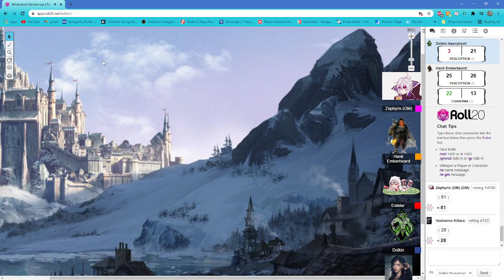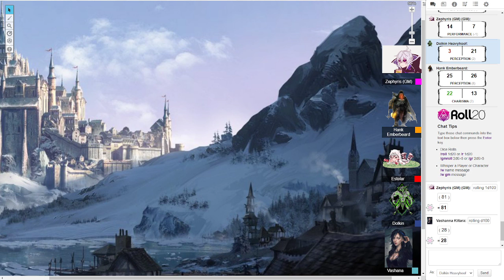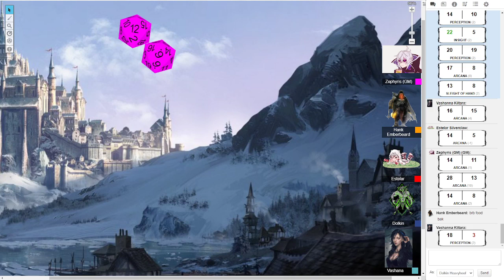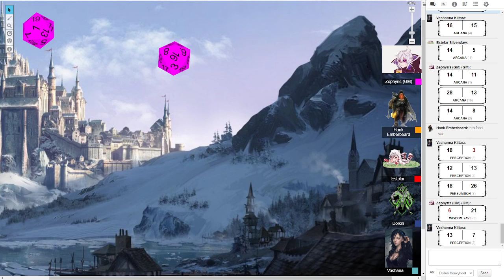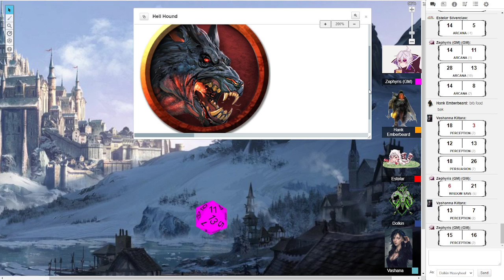Winderland wandering 29